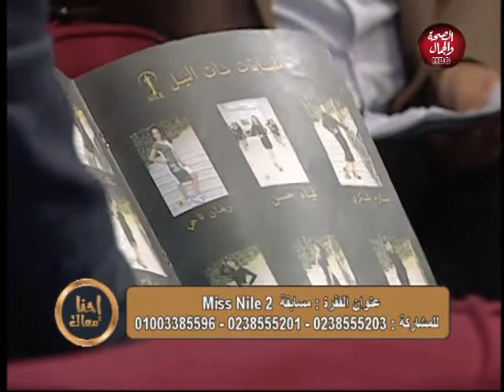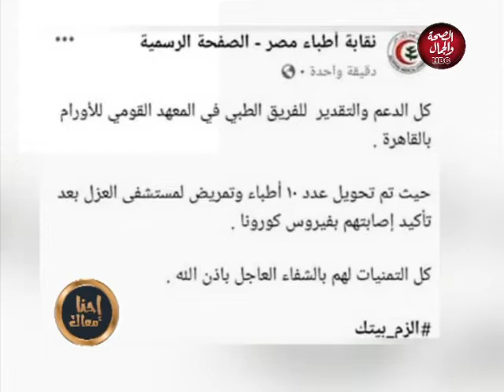احنا معاك | مسابقة miss nile 2